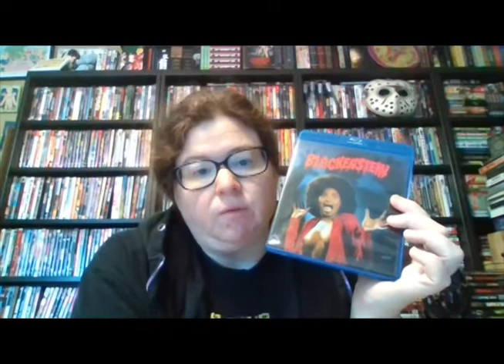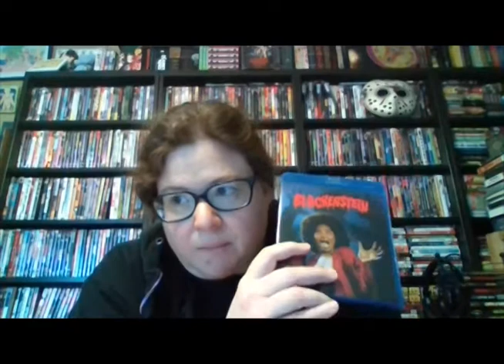The Horror Academic: Day in the Life #32 Blackenstein (1973)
I end off the week with the last movie for my research on representation of black women in horror, Blackenstein from 1973. Sometimes you don't save the best for last. Oh well.
Project Entertainment Network